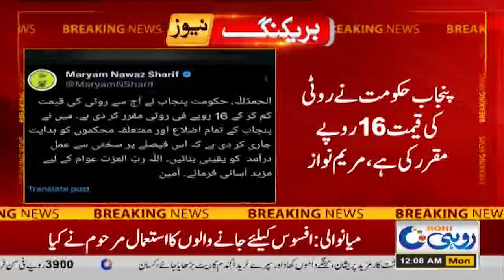12am News Bulletin | 15 April 2024 | Rohi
12am News Bulletin | 15 April 2024 | Rohi